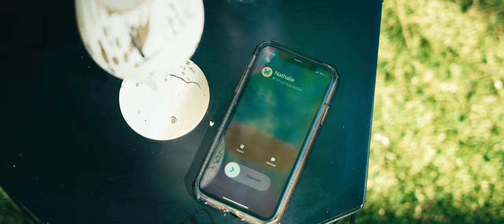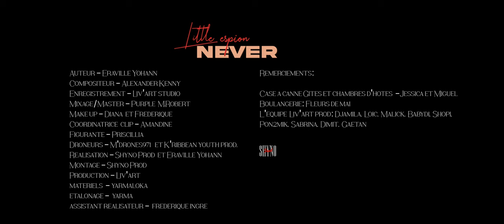Little Espion - Never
Compositeur- Alexander Kenny
Mixage/Master- Purple  M.Robert
Make up- Diana et Frédérique
Figurante- Priscillia
Drôneurs- Rony et Sébastien
Réalisation- Shynoprod et Eraville Yohann
Montage- Shynoprod
Étalonnage - Yarma
Production- Liv'art

Management :
 Loic Plaisir